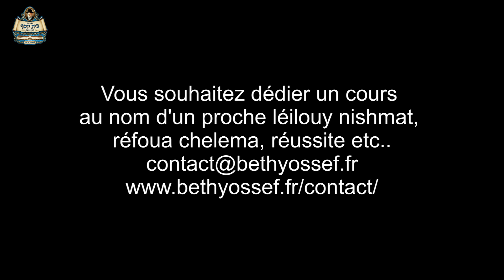Les lois du Chabbat - 39 interdits: allumer et éteindre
Comment faire en cas d'incendie ? est il permis d'augmenter ou diminuer une flamme ?
Par Rav Moché Schvarcz
Cours dédié à la réussite de la famille ELBAZ et la réfoua chéléma de Chimon Gavriel ben Messaouda